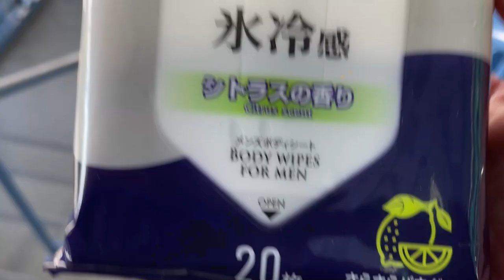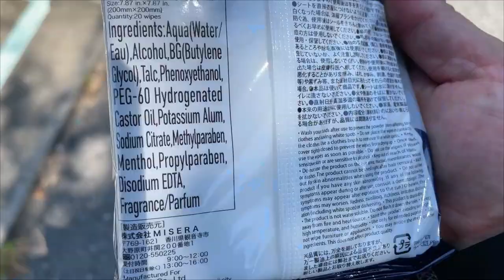Beat the Heat and Stink: Body Wipes for Japanese Summers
Tired of dealing with body odor, especially during the hot and humid Japanese summers? Look no further! In this video, I'll show you how to stay fresh and confident with a simple, affordable solution: body wipes.

I head to Daiso, a popular 100 yen shop in Japan, to pick up some of these amazing products. These scented sheets are perfect for wiping down your body and eliminating odor, making them a must-have for anyone on the go.

Whether you're traveling, commuting, or simply spending a day out in the heat, body wipes are a game-changer. Join me as I demonstrate how to use them and share my personal experience with these refreshing and convenient products.